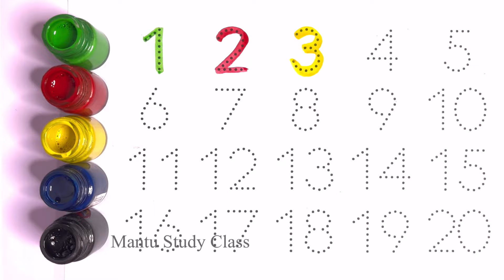Learn to Counting 1 to 100 | 123 numbers | one two three, 1 से 100 तक गिनती, 1 to 100 Counting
Counting 1 to 100 | 123 numbers | one two three, 1 से 100 तक गिनती, 1 to 100 गिनती

Your Query 👇

123
ginti12
one to hundred
counting 12
123 123
1 to 100
one two three
one two
123 song
123 counting
1234
song 1 se 100 tak
counting 123
one two three four
123 numbers
counting song
1 to 100 counting song
1 se lekar 100 tak ginti
one one 100
1 to 100 counting
1 to 10 ginti
123 ginti
one two counting